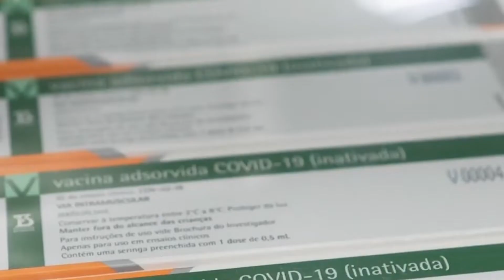Santa Bárbara do Leste receberá apenas 20 doses da vacina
O comunicado oficial foi postado pela Prefeitura de Santa Bárbara do Leste em suas plataformas sociais oficiais. Conforme o documento “o Governo do Estado disponibilizou no primeiro momento, apenas 20 doses da vacina contra Covid-19 para o município de Santa Bárbara do Leste. A aplicação da vacina será feita conforme determina o cronograma já definido pelo Ministério da Saúde, priorizando inicialmente os profissionais de saúde que atuam na linha de frente para combater o COVID-19 ( Médicos, Enfermeiros e Técnicos de Enfermagem)”.
Ainda segundo o poder executivo, a Secretaria de Saúde aguarda o posicionamento do Estado e tão logo surjam novidades, as informações serão divulgadas na página oficial da Prefeitura.